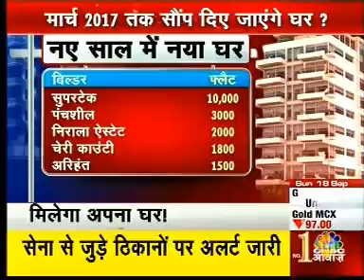Eros Group | Awaaz Samachar | CNBC Awaaz